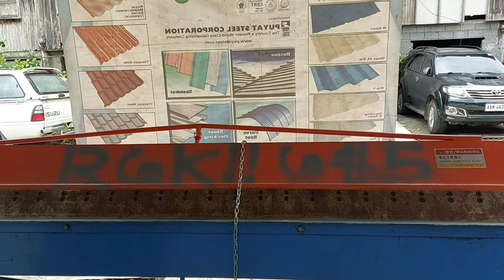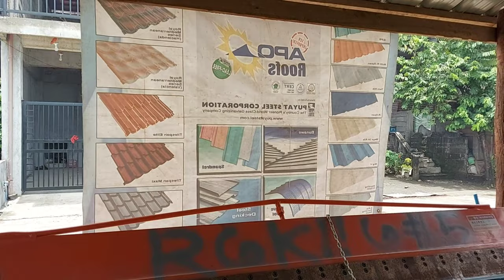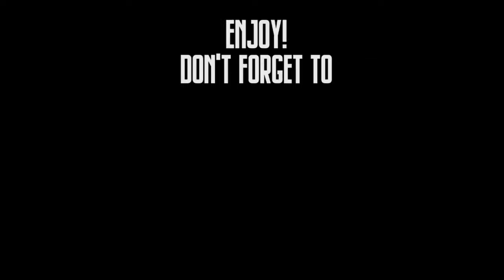HOW TO INSTALL JALOUSIE WINDOW | EASY INSTALLATION | Denchir Vlog